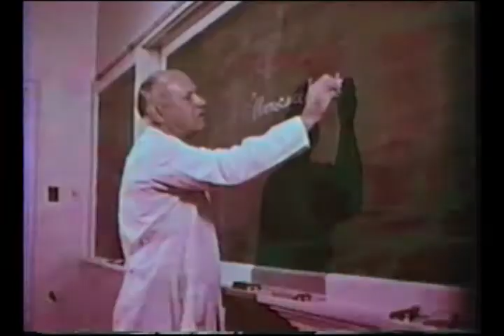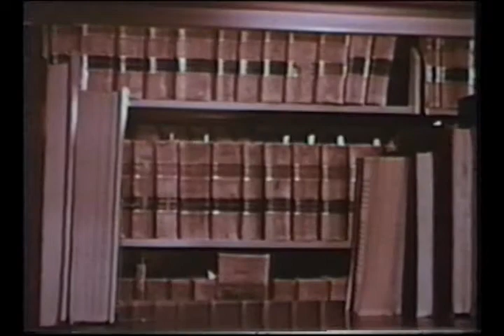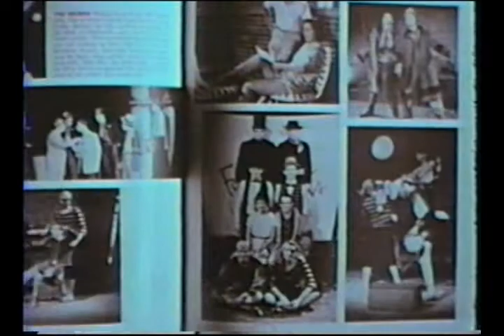Where is Wabash (1963): Part 1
Promotional film for Wabash College development created in 1962 and 1963 - the "golden age for class of '63;   showing campus activities, sights, sounds and characters, including Trippet, Rogge, Moore, Kurtz, Haenisch, Planitz, et. al.